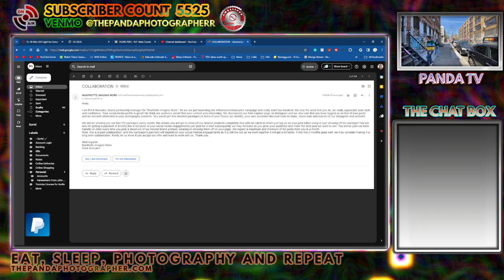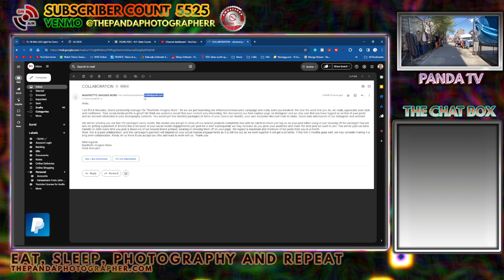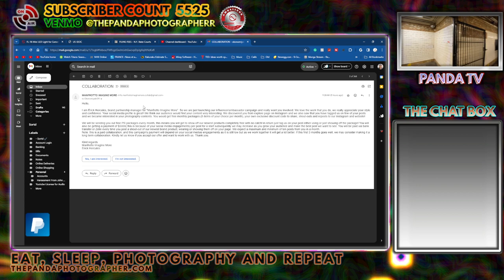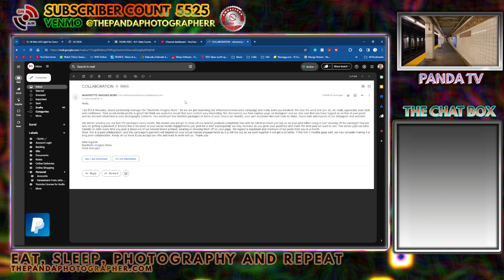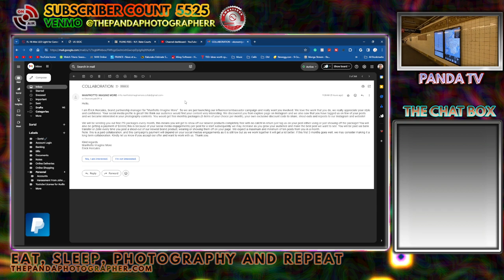The Manfrotto Collabation Scam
Dear @Manfrottoimaginemore this is the Panda and I am making a report about someone impersonating you by google Gmail and want to let the audience know if they see this type of email to report it and to block it as spam. Never reply to the emails, ever send a reply and just please report it as Phishing and A scam